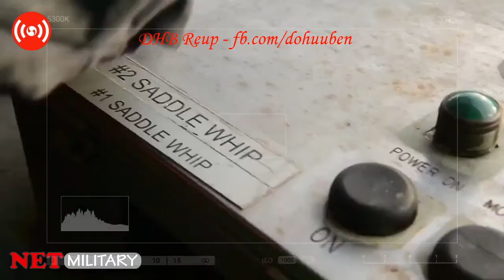US Rejects China Maritime Claims and Support the Philippines In South China Sea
The U.S. does not officially take a stand on sovereignty issues in the area, but maintains its military has the right to fly, sail and operate in all areas open to international navigation.